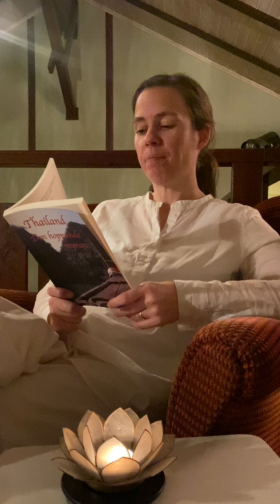YOGAKLOSTERS JULKALENDER QUIZ - LUCKA 6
Gåta 6 av 24 - Vem kan författare tänkas vara?
Vill du vara med på quizen och ha chans att vinna en julklapp från oss - följ oss på Instagram